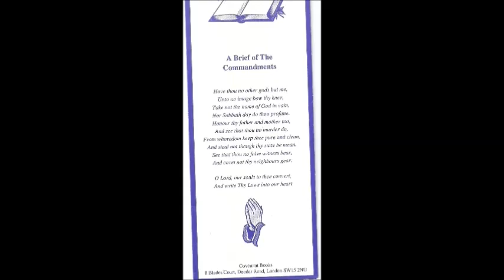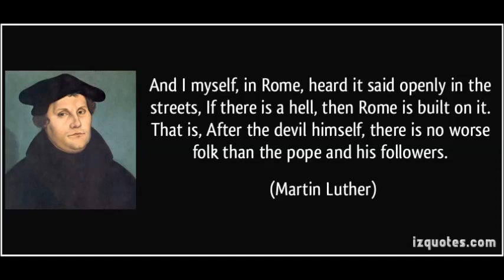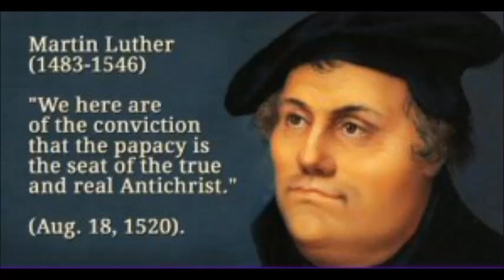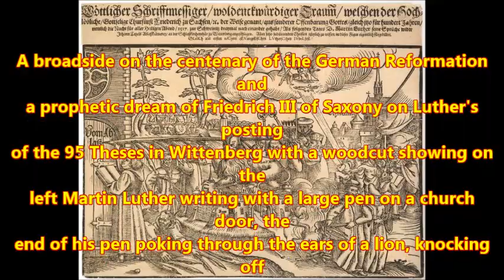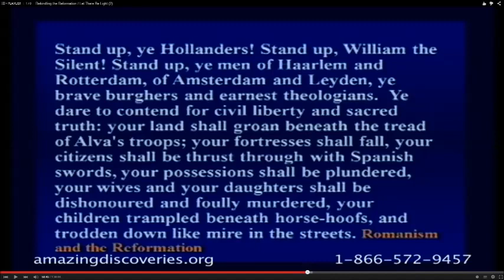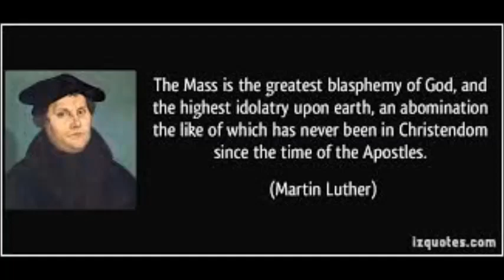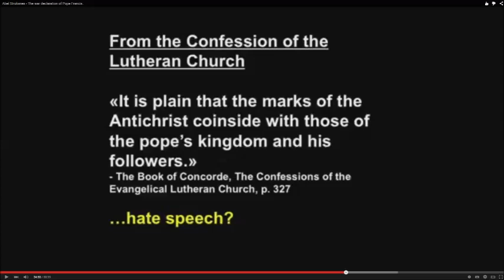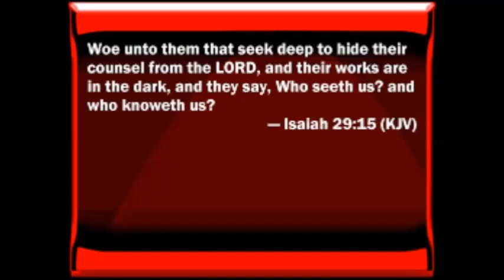Against the Roman Papacy, an Institution of the Devil- a book by Martin Luther Part 2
This is part 2 of the book reading/discussion Against the Roman Papacy, an Institution of the Devil, 1545. Martin Luder, (his name when he was born) born on the 10th of November 1483 in Eisleben, Germany, wrote this book as his last work before his death on the 18th of february 1546 also in Eisleben. You could say this book is his legacy, his bequest. Martin Luther, as he was called later in his life, wrote hundreds of works, dissertations, essays and books. To sum it all up what have been his greatest works, of course the translation of the bible into the common german language tops it all by far. By that work Luther, through the hand of GOD, freed half of Europe from the roman yoke. With this book he acknowledged and informed us that the roman catholic church is irreformable because she is the seat of the biblical, historical and prophetic Antichrist. Without any exception EVERY "Reformer", german or from any other nation, came to the same biblical conclusion. By founding the order of the Jesuits in 1540 Rome started the counterreformation that is still going on today. On many pages in this book the true biblical interpretation is being held against the coniving lies of the Antichrist and it is my hope that this reading will contribute to your awakening that the papacy is the biblical, historical and prophetic Antichrist, so that you are able to see and understand the unbrideld Truth of the Word of GOD. Insulting comments and those attacking the person of Luther or myself will rigorously be deleted and the author of those banned from my channel.

Hardcover
ISBN:
Price:
$34.00

Playlist " The Roman Papacy an Institution of the Devil - in the words of MartinLuther" by Inquisition Update